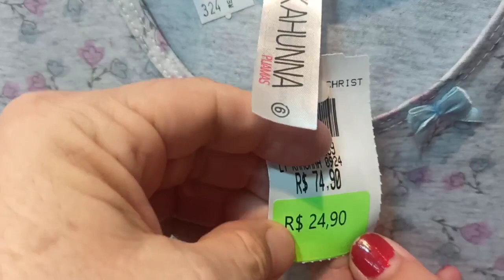+ROUPAS +ATACADO +REVENDER +FABRICA +BRAS +SANTA +CATARINA +SALDO +PONTA +ESTOQUE 11 9.7133.8335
ENTRE NO NOSSO GRUPO DE TELEGRAM PRIMEIRO PASSO BAIXAR O TELEGRAM NO SEU CELULAR
CLICK NESTE LINK PARA SABER COMO BAIXAR O TELEGRAM

 Entre no nosso grupo do telegram para ver os catálogos preços vídeos e fotos
Click neste link abaixo pra entrar no grupo